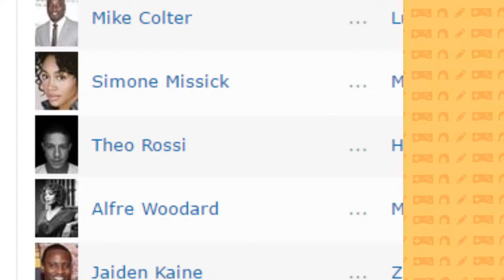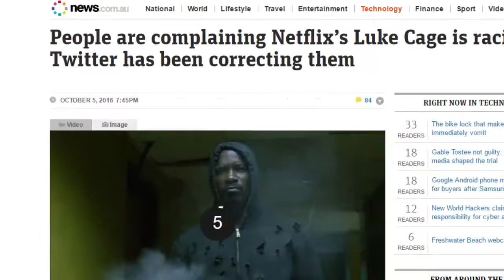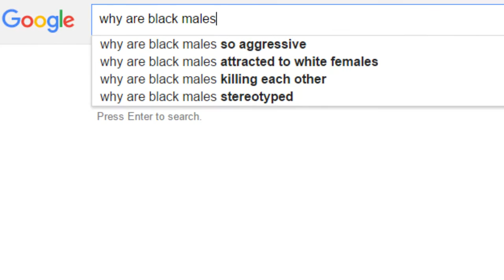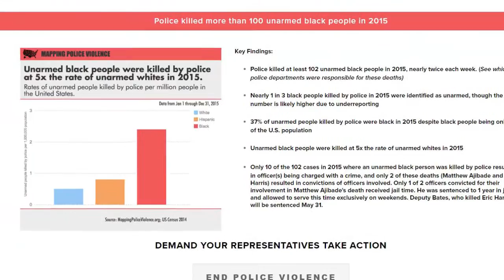LUKE CAGE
READ THIS FIRST: This video contains use of the 'N' word. Additionally there are minor audio issues with the dialogue throughout the video.

Let's talk about Luke Cage, Marvels latest addition to their library of Netflix TV-adaptations. I spent literally every ounce of my meager free time over the course of 3 weeks to bring this video to fruition! All in all? I'm happy with it, let's hope you will be too!

Music

Always Forwad Pops -  Luke Cage OST
Again - EVISBEATS feat. CHIYORI
Sea Of Cloud - Nujabes